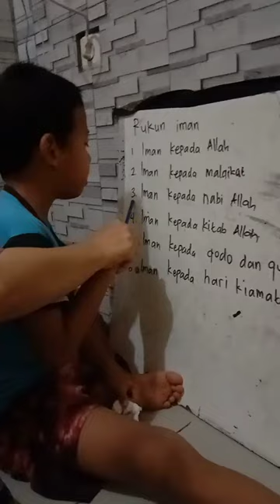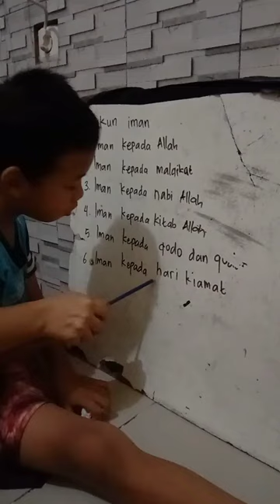Abang Shaheer belajar membaca Rukun Iman